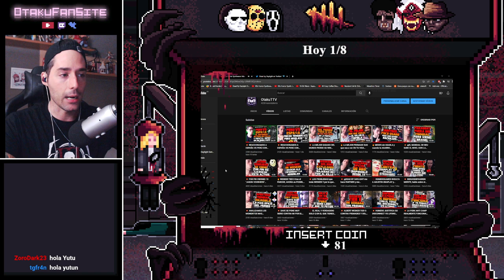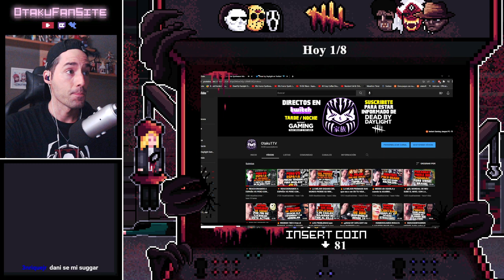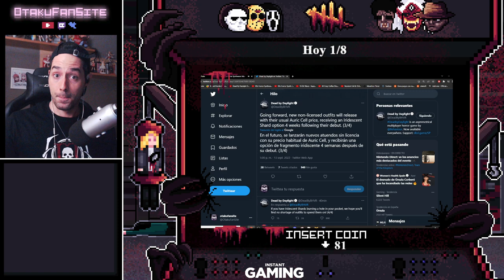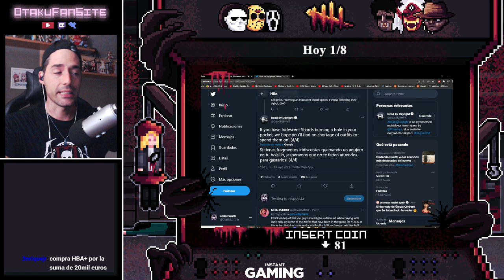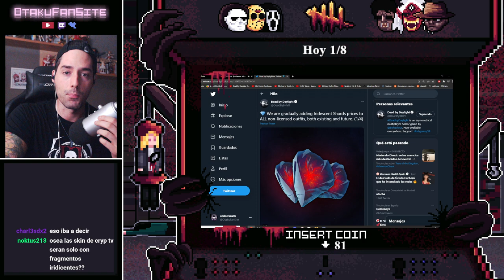💢 DBD ha DESCUBIERTO la VERDADERA MINA DE ORO para SACARNOS EL DINERO DESCARADAMENTE 💢